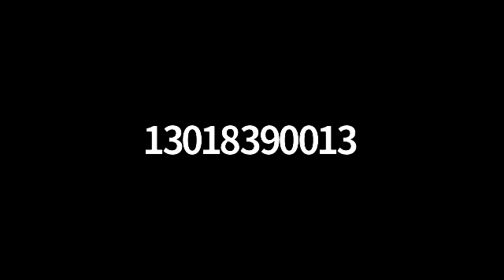Ask Dr. Jeff - Episode 48: Discussing Acupuncture point "Gallbladder 21"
Ask Dr. Jeff is an interactive Zoom experience featuring Dr. Jeffrey Hubbard, M.D., M.S.
This platform is designed to provide Lifewave distributors and those interested in the science of photobiomodulation an opportunity to learn and discuss the revolutionary Stem cell activation biotechnology patch called X39. During the call participants will have the opportunity to ask specific questions of Dr. Jeff and also address personalized application and protocols to utilize the patch technology for personal and professional health improvements.